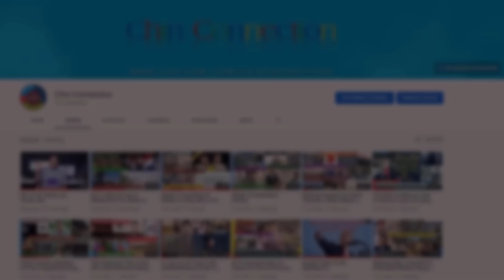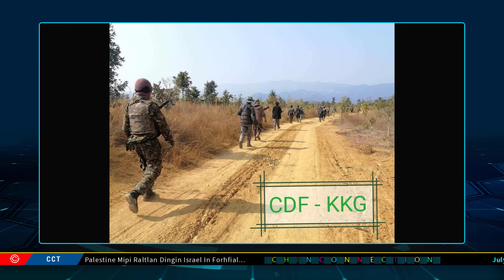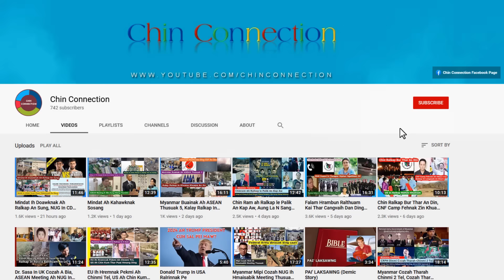July 3 Zing: Tedim Khawpi Sungah Fimzirtu Ding 200 Leng An Umzo, Ralhrang 50 An Thi